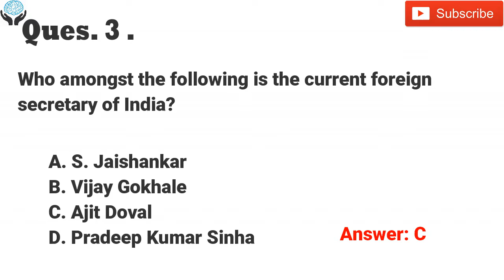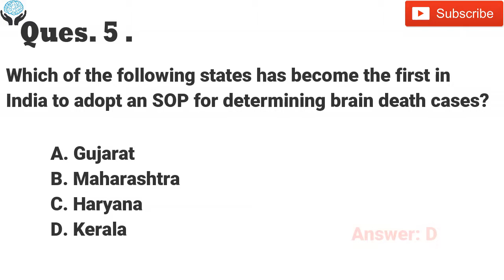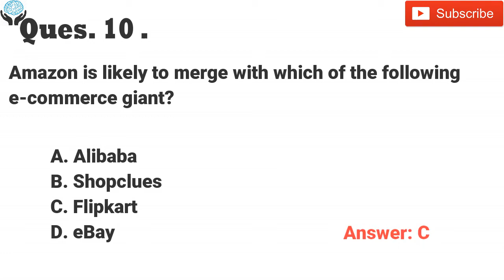#49 GK QUESTIONS| 09 April 2018| AIIMS 2018 Preparation | GK QUESTIONS For AIIMS 2018/2019